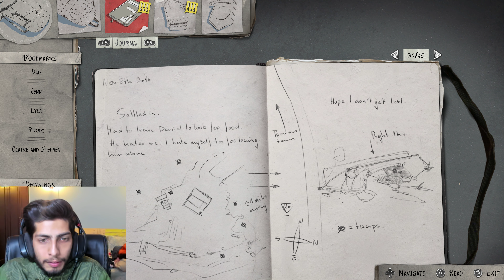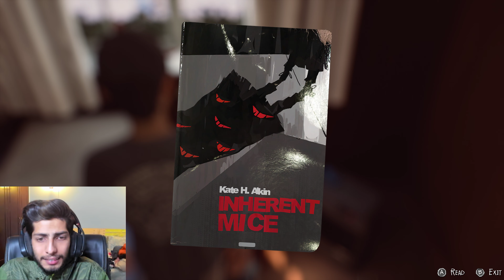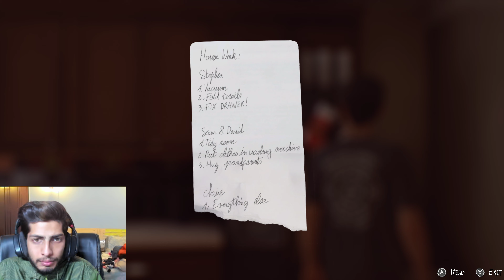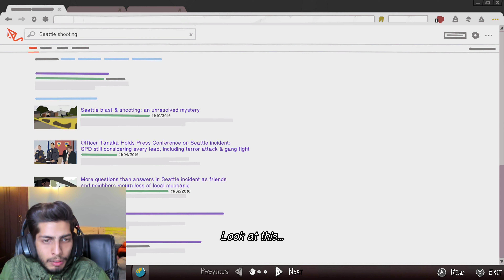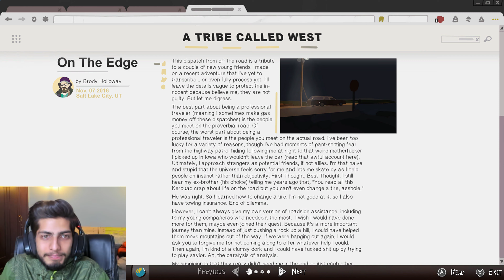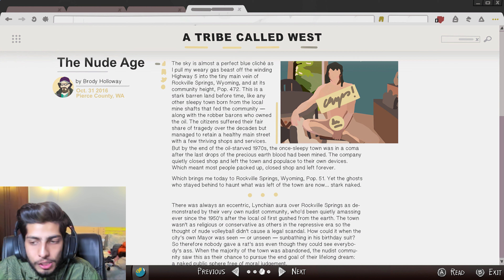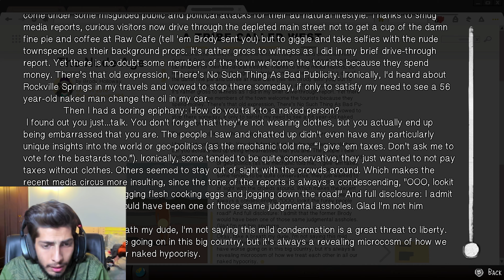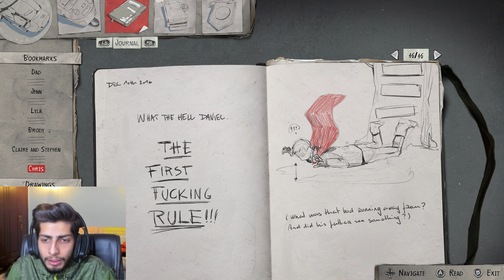Life is strange Season 2 Episode 2: Rules Part 6 - Reynolds House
Hey Everyone, welcome to the channel. This is my Gameplay Walkthrough of "Life is Strange 2". Life Is Strange 2 is an episodic graphic adventure video game developed by Dontnod Entertainment and published by Square Enix. It will be the second main entry of the Life Is Strange series. The first of five episodes released on 27 September 2018 for Microsoft Windows, PlayStation 4, and Xbox One.

Rig :
Processor : Intel I9 7920X
Graphics :Aorus gtx 1080ti extreme edition
Motherboard : aorus xtreme edition x299
SSD: Samsung 860 EVO 250 GB
HDD: WD Black 2TB
RAM : Corsair Vengeance DDR4
Power Supply: HX 1200 corsair

Happy Gaming :D